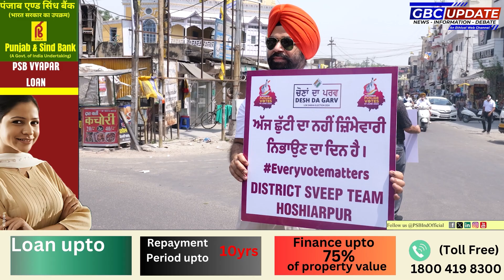Sveep Activity: तपती दोपहर में लोगों को जागरूक करते नज़र आए स्वीप अधिकारी, वीडियो हुई वायरल।